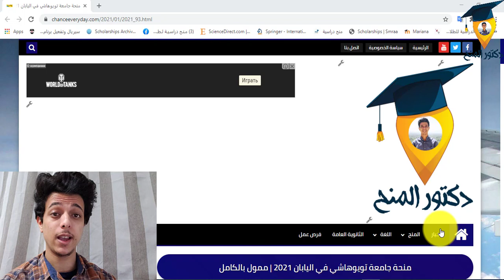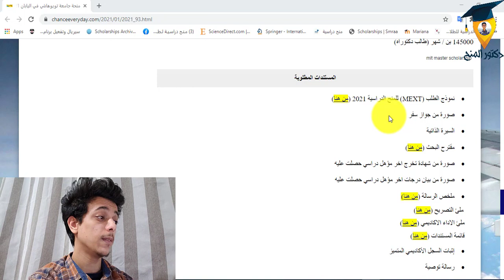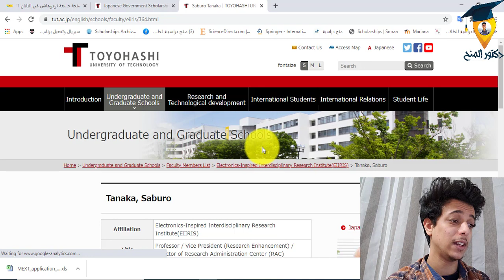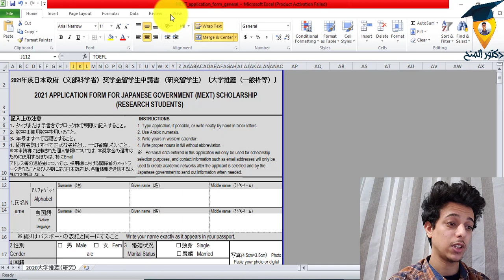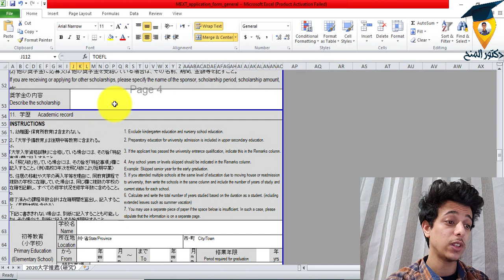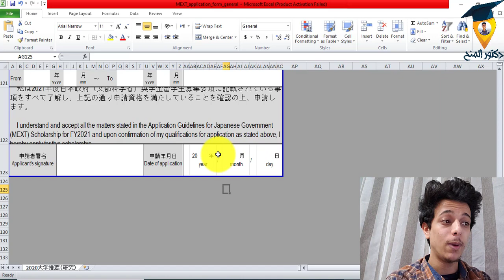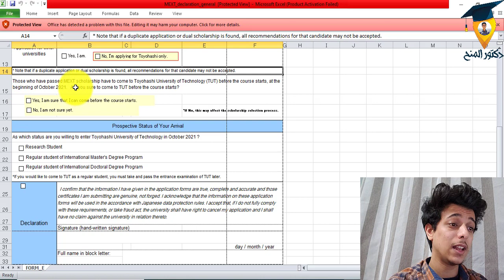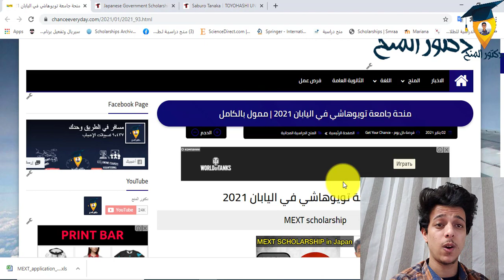منحة MEXT اليابانية في جامعة تويوهاشي الممولة بالكامل MEXT Scholarship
منحة جامعة تويوهاشي في اليابان 2021 التقديم مفتوحة. تقدم جامعة تويوهاشي للتكنولوجيا منحًا دراسية ممولة بالكامل scholarship لدراسة برامج درجة الماجستير والدكتوراه للطلاب في جميع أنحاء العالم. تقع جامعة تويوهاشي في اليابان. يتم تمويل هذه المنحة من قبل حكومة اليابان من خلال منحة MEXT.
جميع الطلاب الوطنيين والدوليين من التخطيط العالمي للدراسات العليا والدراسات في الخارج هذه فرصة مثالية لهم إذا كان لديهم خطط لليابان. يمكنهم اختيار مسار الاختيار ودراسة الماجستير والدكتوراه أيضًا على أساس ممول بالكامل.
تقدم منحة THT مجموعة واسعة من المجالات الأكاديمية بحيث يمكن للطلاب بسهولة اختيار الدورات الدراسية التي يختارونها. لا توجد رسوم تقديم لا تفترض أن تدفع أي شيء لبدء عملية تقديم طلبك. IELTS / TOEFL ليس إلزامياً. يمكنك التقديم بشهادة إتقان اللغة الإنجليزية. مدة برنامج الماجستير سنتان و 3 سنوات لدراسات الدكتوراه. لقد قمنا مؤخرًا بتحميل فرصة أخرى من MEXT واليابان أيضًا والتي قد تجذب اهتمامك.

البداية 00:00
شرح تفاصيل المنح 00:08
شرح ابليشكن التقديم علي المنحة 05:30

mext_scholarship_2021#